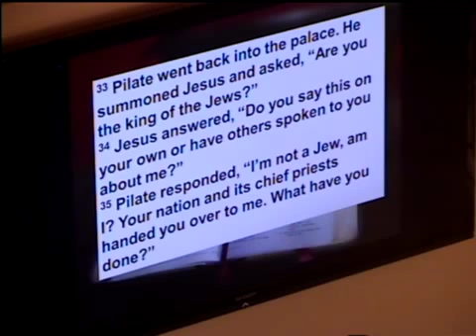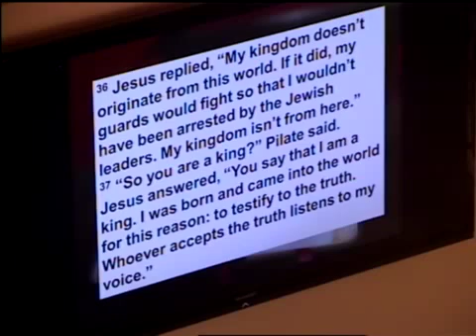King Jesus?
I had done it before when we lived there, but I'd forgotten. I hadn't been to Thailand for a number of years,  but I was re-learning a number of things. I was there to participate in a training seminar on world religions for a group of monks. The monks very much enjoy going to a movie, but cannot go unless invited to do so. They were excited because they had opportunity to attend a movie. I was excited because I was going to see the new Star Trek movie, that was being released in Asia a week before it was scheduled to be released in America!  Watching the ads which run before the movie was not so different from the ads here...too long and too many.  But then, suddenly and unexpectedly, everyone stood up.  They were standing at attention to pay respect to their king, King Bhumibol Adulyadej, the longest reigning monarch in the world.  I'd totally forgotten the devotion the people have for their king.
     On Christ the King Sunday, it is interesting to reflect on whether or not we have any sort of devotion to our king.  In this sermon we'll explore what King Jesus means to us.